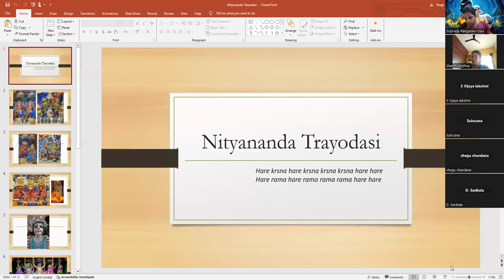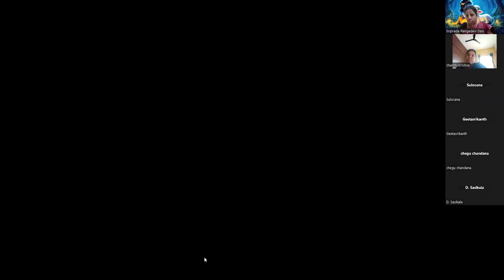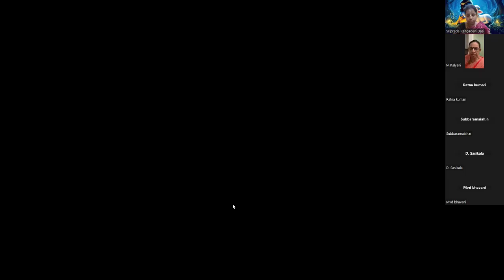Nityananda Thrayodashi Lecture| Pastimes of Nityananda Mahaprabhu |ISKCON|HG Sriprada Rangadevi dasi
🔊🔊🔊శ్రీల ప్రభుపాదుల వారి పుస్తకాలని తెలుగులో అధ్యయనము చేయడానికి గొప్ప అవకాశము🔊🔊🔊

సోమవారము నుండి శనివారము వరకు ప్రతీ రోజు 8pm-9pm శ్రీమద్ భాగవతము( భాగవతామృతము ) సెషన్ వుంటుంది.

ప్రతి గురువారము శాస్త్ర అధ్యయనము( శ్రీల ప్రభుపాద small books)సెషన్ వుంటుంది.

జూమ్ డీటైల్స్ కోసం ఈ క్రింద గ్రూప్ లో జాయిన్ అవ్వగలరు.

Speaker : HG Sriprada Rangadevi dasi.